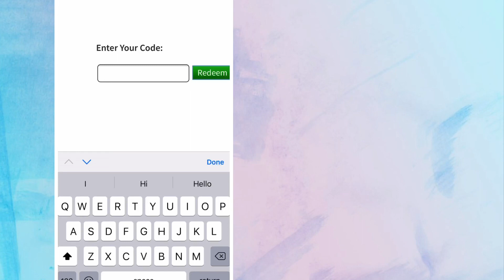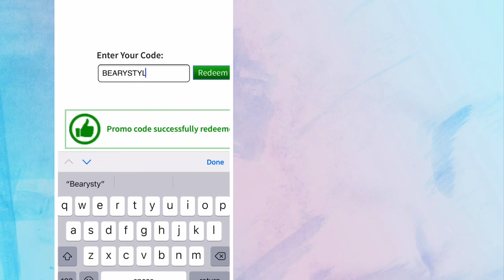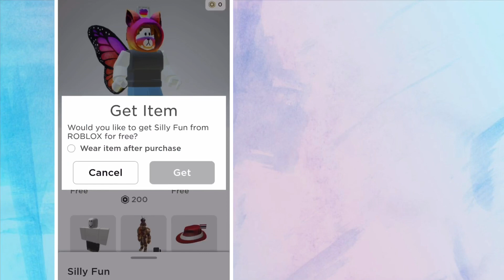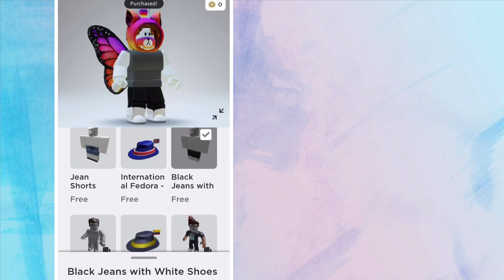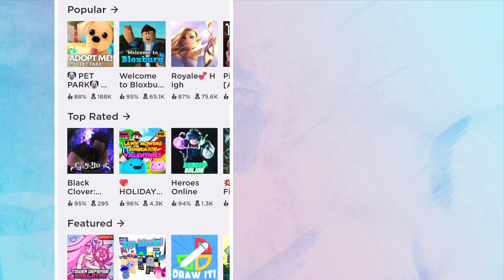HOW TO MAKE YOUR CHARACTER LOOK GOOD EVEN WITHOUT ROBUX ON A PHONE |ROBLOX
Hewo Guys :)
I’ve been working so hard to work on this video, Hope you guys enjoy today’s video :)

This is a tutorial of making your character look like they have robux

The codes is expired